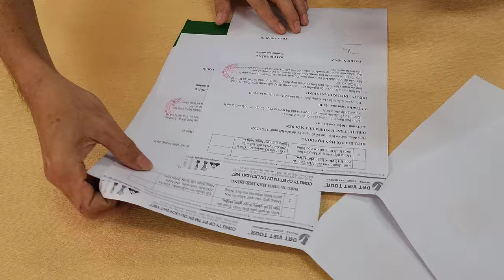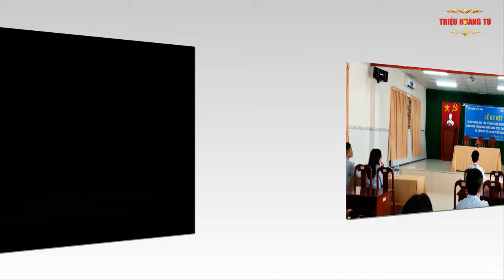CĐCS THPT Vị Thanh & Công Ty Du Lịch Đất Việt Ký Kết Hợp Tác Năm 2024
✅ Nội dung chính của Video: CĐCS THPT Vị Thanh & Công Ty Du Lịch Đất Việt Ký Kết Hợp Tác Năm 2024
Căn cứ vào Bộ luật Dân sự số 91/2015/QH13 được Quốc hội khoá 13 thông qua ngày 24/11/2015, có hiệu lực thi hành kể từ ngày 01/01/2018. Căn cứ vào chức năng nhiệm vụ và sự thoả thuận giữa hai bên. Vào sáng ngày 24/01/2024 đại diện Công ty cổ phần ĐT-TM-DV du lịch Đất Việt- CN Cần Thơ đã đến trường THPT Vị Thanh và thực hiện kí kết thoả thuận hợp tác với Công đoàn cơ sở trường THPT Vị Thanh về “ Chương trình phúc lợi cho công đoàn viên và người lao động”. Đến tham dự buổi kí kết thoả thuận hợp tác gồm có anh Trần Trí Quốc, Chị Thuý Ái – đại diện Công ty cổ phần ĐT-TM-DV du lịch Đất Việt- CN Cần Thơ, Thầy Trần Hoàng Nguyên- Phó hiệu trưởng- đại diện Ban giám hiệu Trường, Thầy Trần Văn Bảo- Chủ tich Công đoàn,  Cùng quý Thầy Cô là tổ trưởng các tổ chuyên môn, Bí thư Đoàn và đại diện giáo viên của trường tham dự. Mở đầu chương trình, lúc 10h40 phút thầy Trần Văn Bảo- Chủ tịch Công đoàn tuyên bố lý do, giới thiệu đại biểu và thông qua nội dung buổi kí kết thoả thuận hợp tác giữa hai bên. Đến 10h50 phút, Thầy Trần Văn Bảo phát biểu thông qua nội dung về thoả thuận giữa hai bên. Về phía Công ty cổ phần ĐT-TM-DV du lịch Đất Việt- CN Cần Thơ sẽ có những chế độ tạo phúc lợi, ưu đãi cho đoàn viên công đoàn trường và cả cho học sinh của trường, theo một số nội dung trọng tâm như sau:
+ Công ty sẽ ưu đãi về các chương trình du lịch, cho thuê xe, tổ chức sự kiện, teambuilding, vé máy bay… và các dịch vụ khác thuộc lĩnh vực kinh doanh của Đất Việt tour.
+ Bên Công ty sẽ đóng góp vào quỹ khuyến học dưới hình thưc tài trợ học bổng tối thiểu 5 suất/ năm. Sau đó, 11g10 phút, Anh Trần Trí Quốc -Đại điện Công ty cổ phần ĐT-TM-DV du lịch Đất Việt- CN Cần Thơ, Thầy Trần Hoàng Nguyên- Phó hiệu trưởng- đại diện Ban giám hiệu Trường, Thầy Trần Văn Bảo- Chủ tịch Công đoàn cùng ngồi kí kết thoả thuận hợp tác, Vào lúc 11g30, buổi kí kết kết thúc và đã để lại nhiều ý nghĩa rất quan trọng. Qua buổi kí kết hai bên tạo được thêm mối quan hệ hợp tác, mang lại lợi ích giữa hai bên. Hi vọng với mối quan hệ này, công đoàn trường sẽ tạo được nhiều điều kiện phúc lợi cho công đoàn viên và học sinh của trường trong thời gian sắp tới.